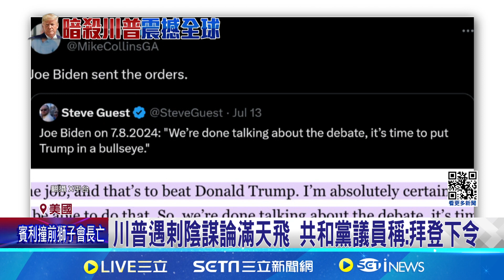把川普置於"靶心"? 拜登受訪坦承:用詞錯誤 │94看新聞